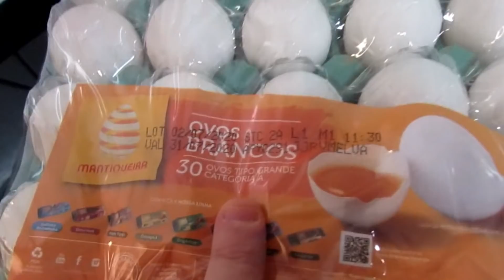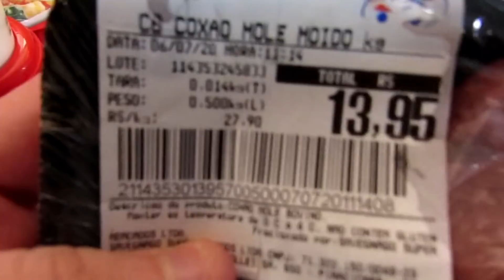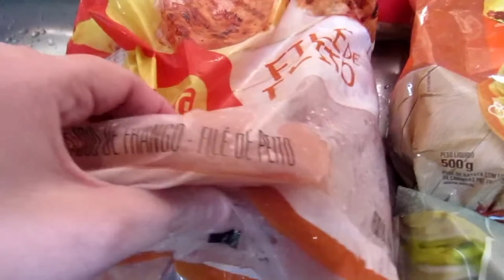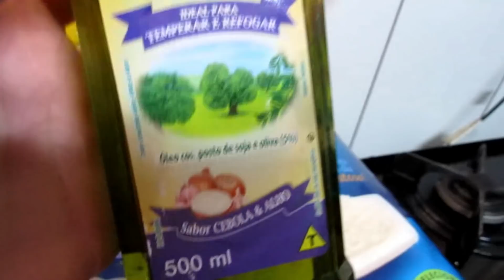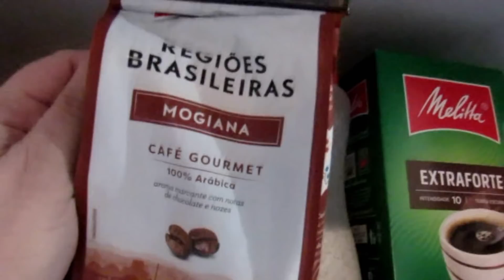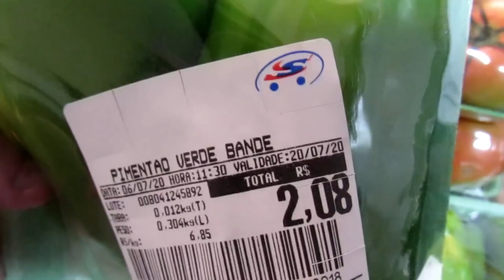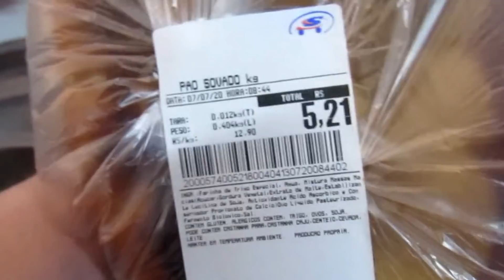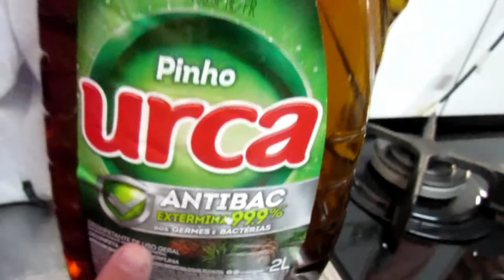VLOG COMPRAS DE SUPERMERCADO SERÁ QUE PAGAMOS CARO OU BARATO?